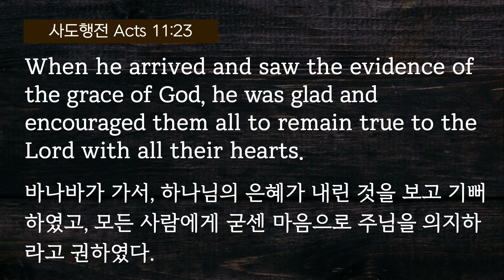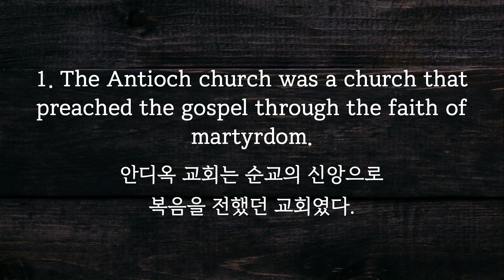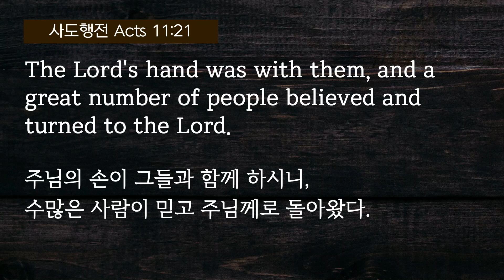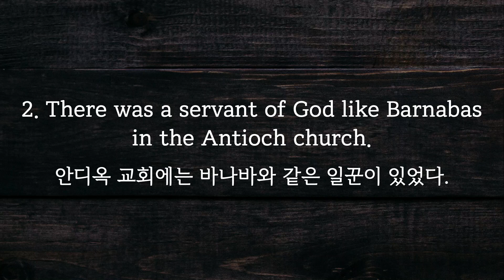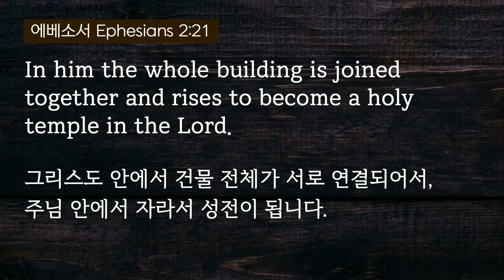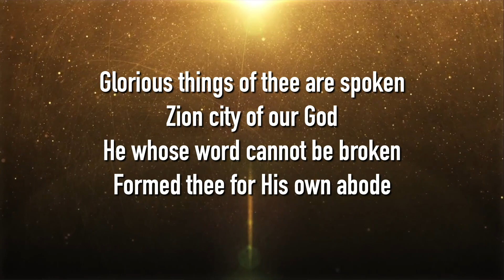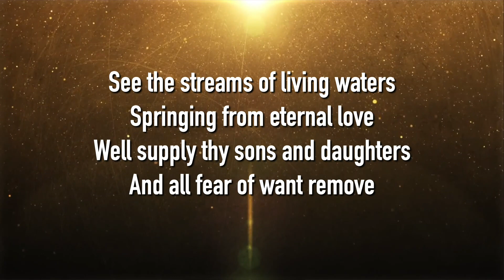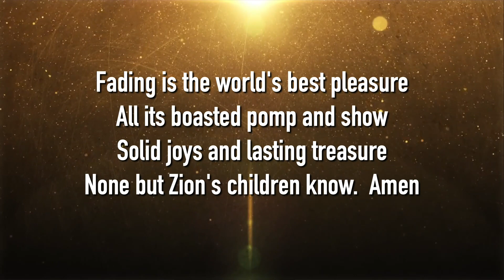"The Church Pleasing to God"(Acts I1:19-26) | Rev. Kyung Won Song